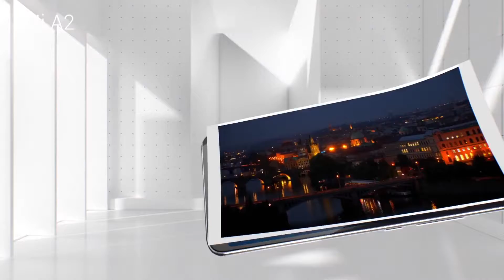Mi A2 Google Photo Google Lens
Mi A2

Picture Perfect 20MP Camera

20MP + 12MP Dual camera | 20MP Front camera Ultra-thin design | Snapdragon 660 AIE